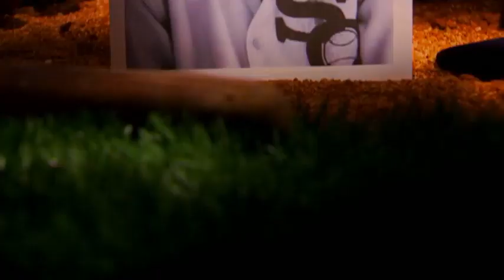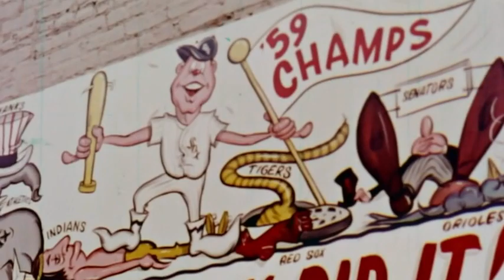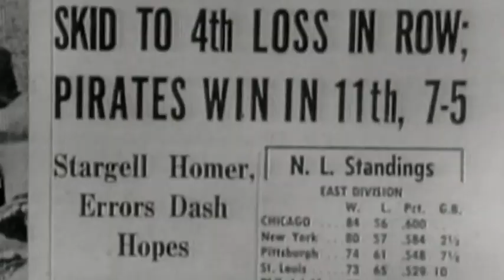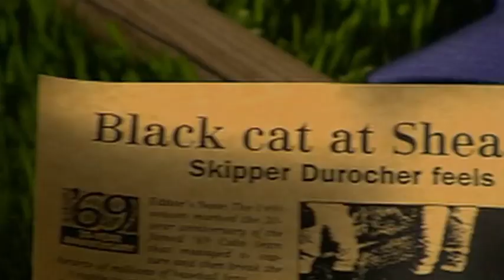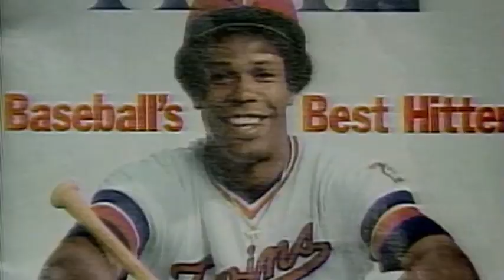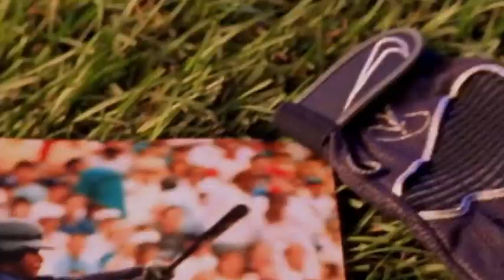MLB Prime 9: Non World Series Players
MLB Network's "Prime 9" series counts down the best players that never reached a World Series. This episode originally aired in 2009.